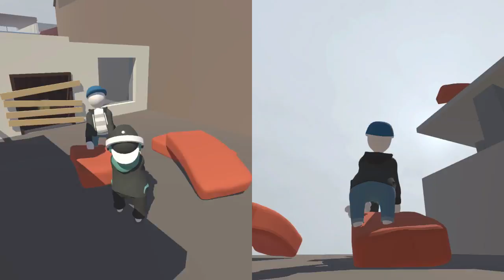Human Fall Flat Ep 3; Welcome to my Crib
Don't get thrown out of the penthouse.